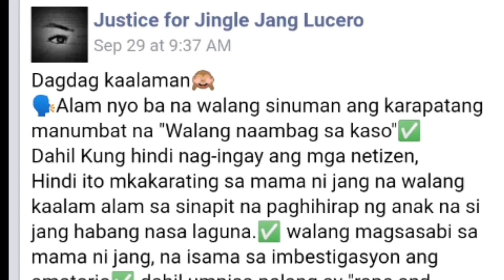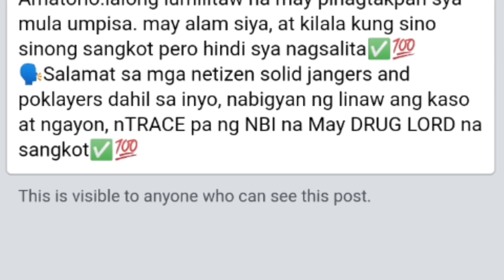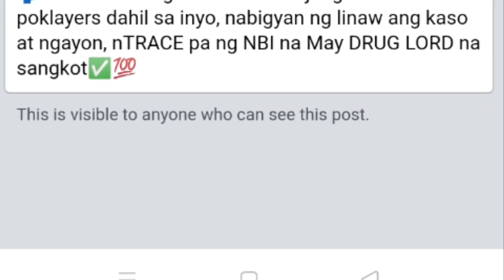ANG NASA LIKOD NG JANG LUCERO CASE